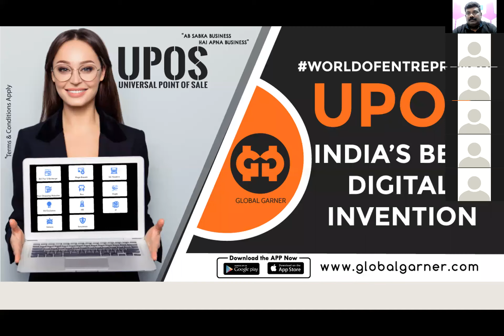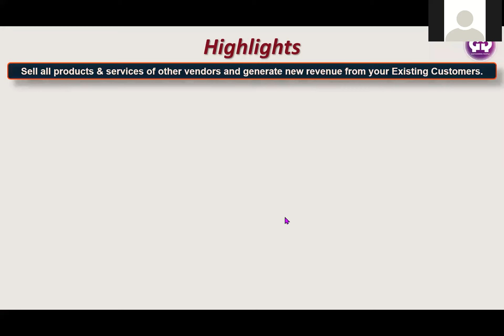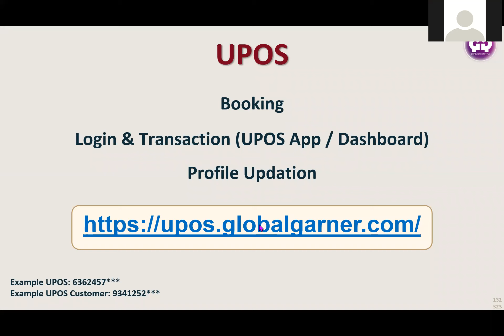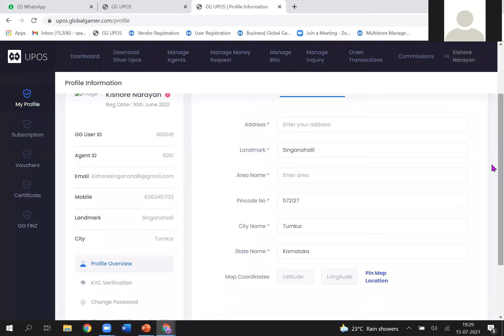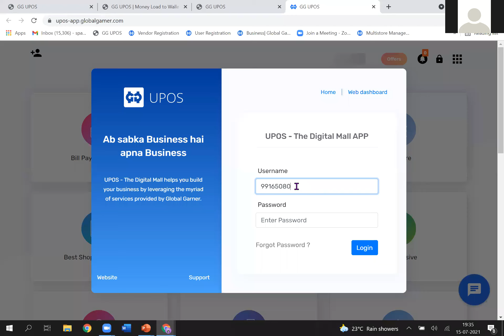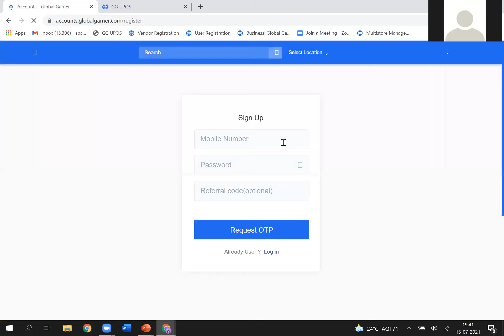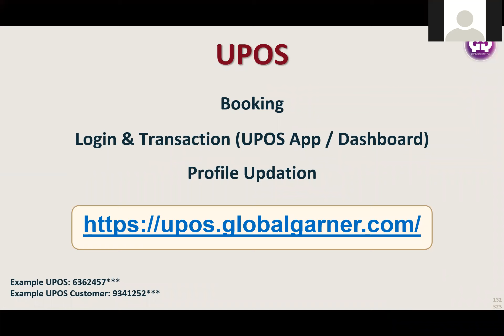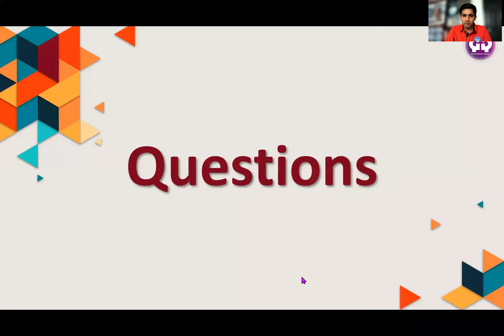UPOS - Demo - by Sreenivas Padmarajan